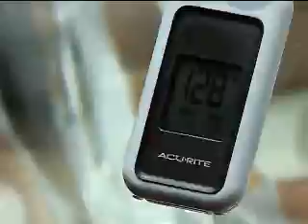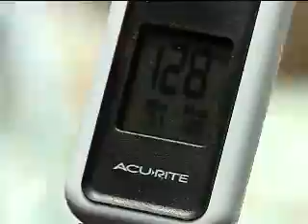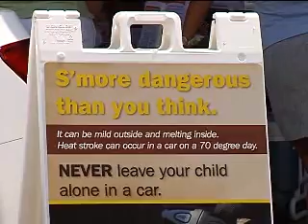Heat Summer Safety Update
Suzanne LeDoyen of Wake County Human Services promotes Wake County's efforts in the Never Leave Your Child Alone Car Campaign, which discourages parents not to leave children in cars unattended.